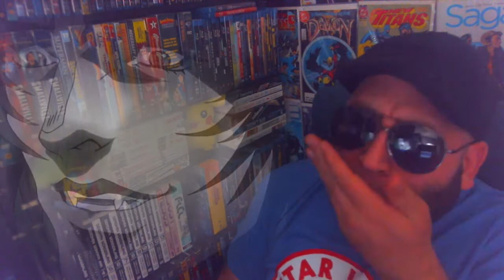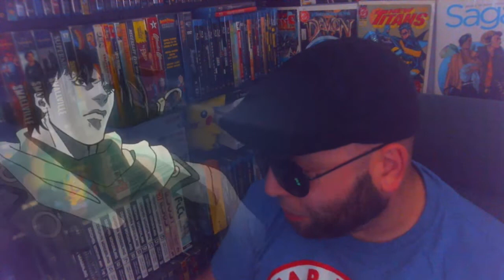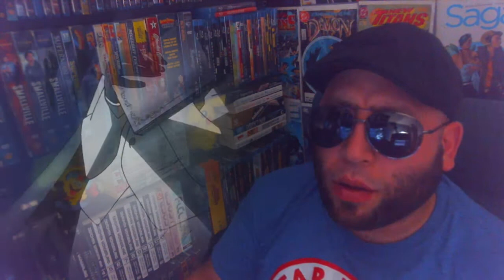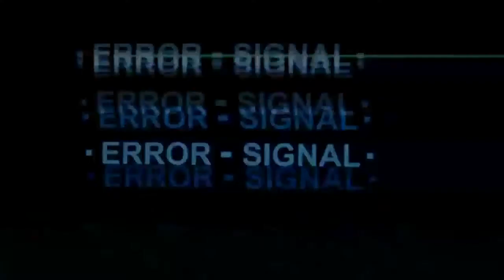A Hundred Against Two - Jojo's Bizarre Adventure Episode 21 Reaction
► CREDITS
Intro: by Laurent Caccia